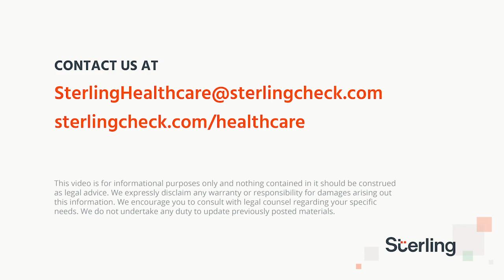Sterling Healthcare Client Success Leader Talks Best Practices for Recruitment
Lacy Kraiss, Sterling Client Success Leader, Healthcare & Life Sciences, shares best practices for candidate hiring.